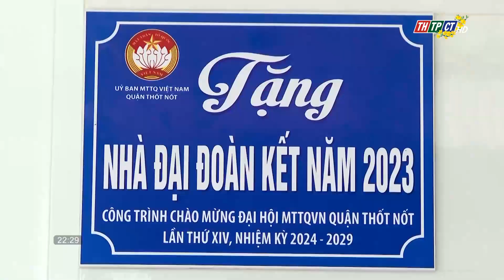Over VND 3.6 billion to support disadvantaged people during Tết | Cần Thơ News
Vietnam Fatherland Front Committee - City "For the Poor" Fund Campaign Committee has launched the city's "For the Poor" Fund to allocate 6,830 gifts, worth more than VND 3,600 million to support poor households, near-poor households, households in especially difficult circumstances.